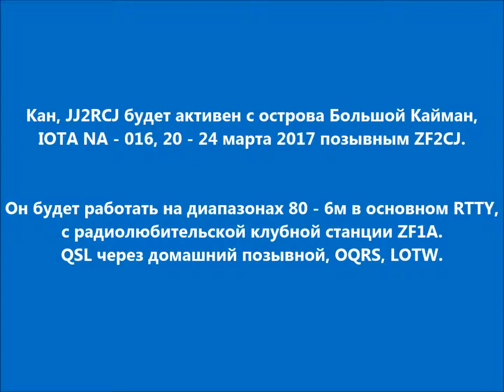ZF2CJ Остров Большой Кайман. С сайта dxnews.com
Кан, JJ2RCJ будет активен с острова Большой Кайман, IOTA NA - 016, 20 - 24 марта 2017 позывным ZF2CJ.